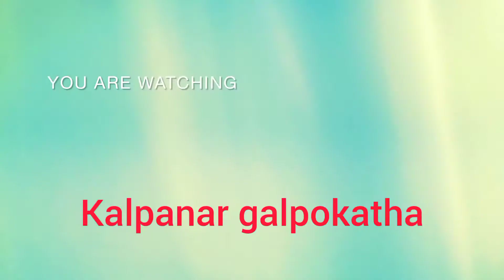bengali vlog /এ বাড়ির মেয়ে জামাই আজকে এলো ষষ্ঠী করতে //আজকে সবাই মিলে একসাথে খাওয়া দাওয়া করলাম